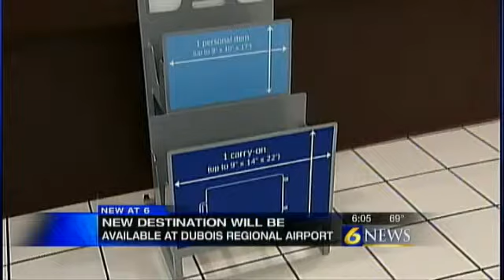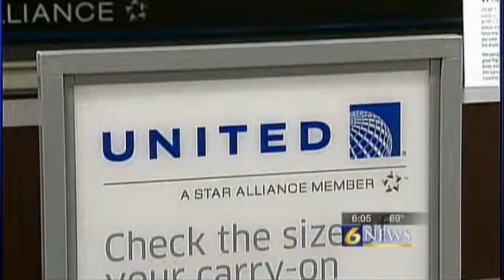New destination could be offered at the DuBois Airport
DUBOIS, Pa. -- Travelers in DuBois will no longer be able to fly to Cleveland from the DuBois Regional Airport but they will have a new destination.

Last February United Airways decided to downsize and not go to Cleveland, forcing Silver Airways to choose a new destination.

Officials said the process is not as simple as it sounds.

"In order to do that they have to serve a notice that they were going to cease service," airport manager Bob Schaffer said.

A notice, which was sent to the Federal Department of Transportation, will decide what airline and destination the DuBois Regional Airport will provide service from and other airlines are able to bid for Silver Airway's spot.

Those who fly have a chance to weigh in, even though the Federal Department of Transportation will choose the airline.

"They look at the bid," Schaffer said. "They look at the community comments."

Those who use DuBois Regional can send their comments to the Federal Department website until mid-June.

All flights to Cleveland will continue until a new destination begins or a new airline replaces Silver Airways.